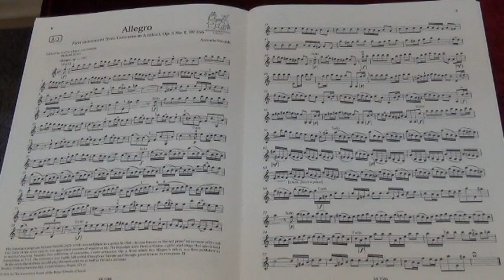Violin Exam Pieces Grade 7 A3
Violin Exam Pieces - Grade 7 - A3, played by Mike Chau